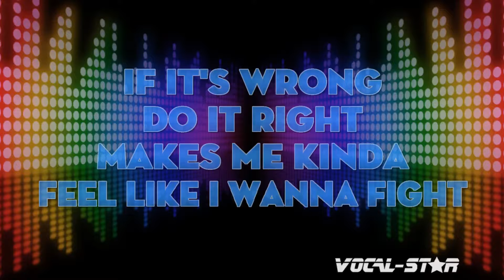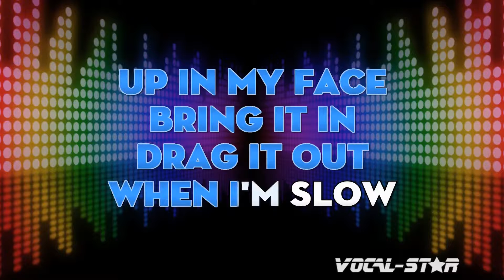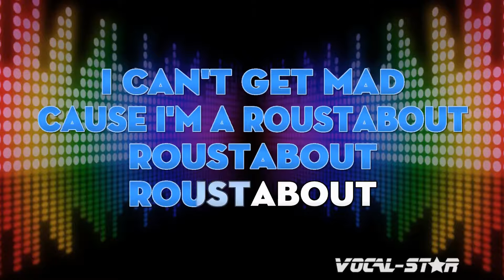Elvis Presley - I'm Roustabout (Karaoke Version) with Lyrics HD Vocal-Star Karaoke